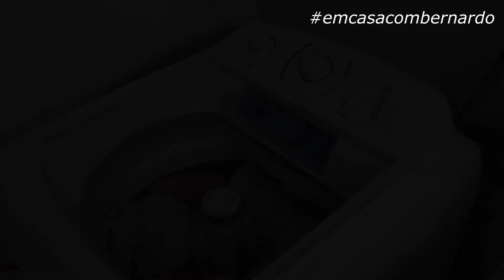Porque comprar uma Lava Louças 8 Servicos Brastemp ?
Boa tarde Poderosos

Nesse vídeo estarei começando mais uma rotina minha . Por favor não reparem o meu jeito, estou voltando devagar.

Finalmente eu conseguir realizar um dos meus sonhos que era ter uma máquina de Lavar Louças @brastemp , e super indico um dos meu melhores Eletros da minha casa .

Eu agradeço muito minha amiga Cintia do canal @eassimeaminhavida6647  por ter me insemtivado indiretamente em seu canal com a Lava Louças .

Em breve estarei fazendo uma resenha completa dela gente !

Câmera: Cano t5i, IPhone 7Plus, MotoG8Plus